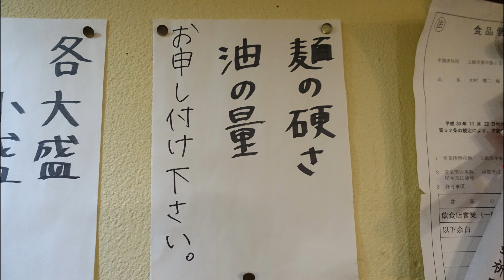【中華そば 亀屋】雪國 １辛 大盛り【食べログjsh】新潟県上越グルメ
中華そば亀屋
新潟県上越市中央1丁目13番地18号
定休日　木曜日　不定休有
※詳しい営業日は亀屋Instagramにて
営業時間　１１：００～１５：００
　　　　　１８：００～２０：３０
      Lo    閉店３０分前
※日によって夜営業無し

■お食事　撮影当時
雪國　１辛　　950円
大盛り　　200円

00:00　スタート
00:10　店舗情報
00:28　メニュー
00:48　食べ始め

上越スチール販売株式会社です。
コロナ禍から新潟県上越地方の飲食店様をご紹介！
撮影&動画公開は飲食店様の許可を得ています。
上越スチール販売株式会社
新潟県上越市本町6丁目3-10
事業内容
■耐火金庫
家庭用・業務用
机・椅子・会議テーブル・パイプ椅子など(1台からOK)
■OA事務機
プリンター・複合機など
■イナバ物置・ガレージの販売
1979年創業時より約40年イナバ物置代理店であります。
新潟・長野・富山は自社にて対応。関東エリアはメーカー直送。